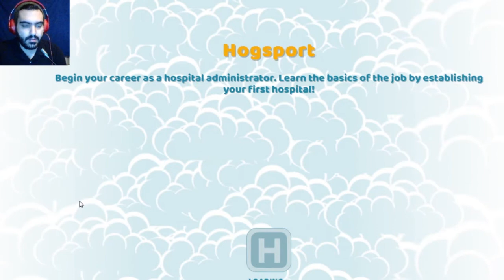Scientist working on a coronavirus vaccine in the Tow point hospital Game Play By MrBa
Watch That Gameplay it's so Amazing حتما گیم پلی شبیه ساز رو تماشا کنید واقعا بازیه جالبیه